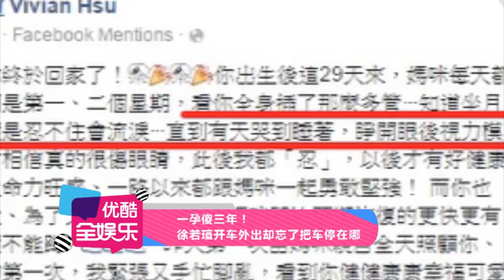港臺；一孕傻三年！徐若瑄開車外出卻忘了把車停在哪